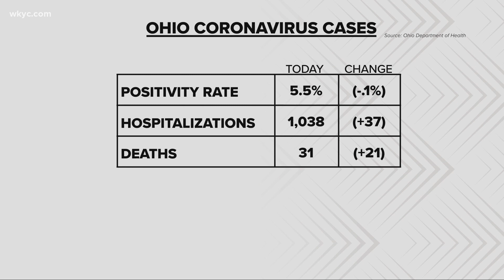The latest on the COVID-19 cases in Ohio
There were 1,143 new cases today.  That is up 211 from yesterday and marks the first time 4 days we've had more than 950 cases.